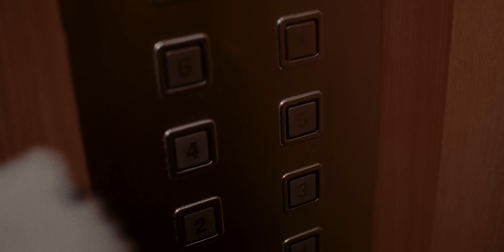RELJA TORINNO X POPOVSKA - KOKAKOLA (OFFICIAL VIDEO) Prod. By Jhinsen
Muzika: Relja Torinno, Limeni, Henny
Tekst: Relja Torinno, Limeni
Aranzman: Jhinsen
Mix, Master: Jhinsen
Bek Vokal: Lejla Hot

Directed and Edited by: Andrija Grkic
DoP and Colorist: Džejlan Ibrahimovic
Producer: Andrija Grkic
Production assistant: Filip Mitic
Lightning: IDJ - Darko Zivanovic, Ognjen Jankovic
Production design: Emilija Milevic
Scene master: Veljko Nedic
Stylist: Vuk Vukovic
Focus puller: Akos Pajdusak
Sminka: Sara Jovanovic

Zahvaljujemo se @caffebartok